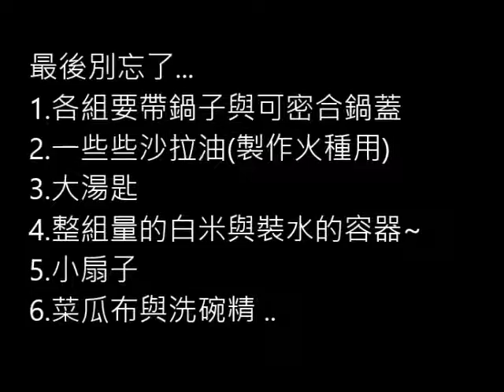原子炭生火~攜帶道具說明